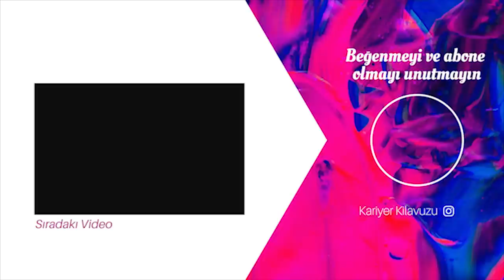Tembellikten Kurtulmak - Mümin Sekman motivasyon kişisel gelişim başarı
İçinizden bir şey yapmak gelmiyorsa, her şeyi erteliyorsanız, kişisel ataletiniz alıp başını hayatınızı ele geçirmişse ve bir motivasyon arıyorsanız bu video sizin için.

Ben Mümin Sekmanı yıllardır tanıyorum ve kişisel gelişim kitapları benim başucu kitaplarımdır hep. Kişisel tembellik, ataleti yenmek üzerine yazmış olduğu kitaplarla rekorlar kıran Türkiye'nin en başarılı yazarlarından biri kendisi. Tembellikten kurtulmak, ataleti yenmek, erteleme hastalığı gibi bir çok konu hakkında cevabını bulacağınız kitaplarını kişisel olarak beni izleyen bütün Türk öğrencilerime öneriyorum! Bu motivasyon videosu size oldukça olumlu bir etki yataracağını düşünüyorum.

Bu tarz Türkçe motivasyon videoları görmek isterseniz aşağı yorum yapmayı unutmayın.

Hepinizi çok seviyorum. Yarın yeni bir videoda görüşmek üzere.

Hakkımda:

Merhaba! Kariyer Kılavuzu kanalıma hoşgeldiniz. Amerika Birleşik Devletleri San Francisco'da Stanford Üniversitesinde öğretmenim. Ayni zamanda Amerika'da Google şirketinde tam zamanlı çalışıyorum. Google'dan önce LinkedIn ve Forbes/Fortune şirketlerinde çalıştım. Turkiye'de Bilkent sonrası Hacettepe Üniversitesini bitirdim. Amerika'da ki en son eğitimimi Harvard Business School'da tamamladım. Bu kanal; Amerika'da okumak isteyen Türk öğrencileri için burslu eğitim, iş bulma, yurtdışında kariyer ve Amerika'da yaşam hakkında videolar ürettiğim bir icerik sayfası.

Bu kanalın amacı; Türk öğrencilerine ABD'de okumanın, burs almanın, çalışmanın zor olmadığını ve onlara kariyerlerinde yol gösteren bilgiler paylaşmaktır. Teşekkürler. San Francisco'dan sevgilerimle!